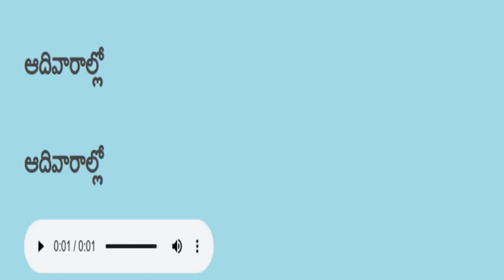Telugu reading practice తెలుగు చదవడం ప్రాక్టీస్ 110